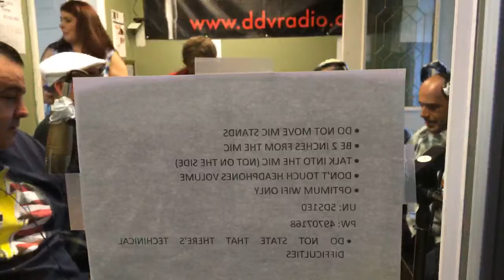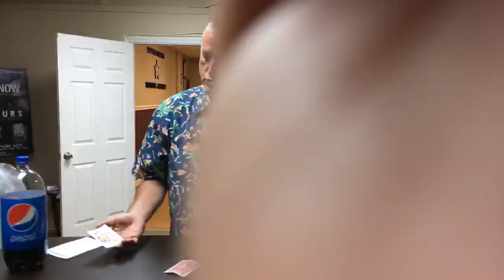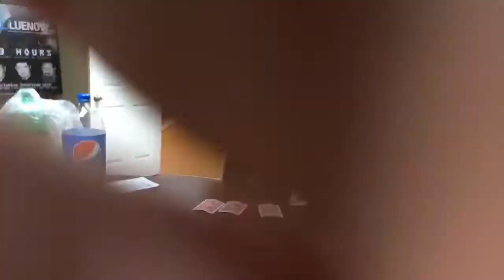Wiseguyz Live Jaws Special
Show Guests: Carl Gottlieb Susan Backlinie and Adam Lucas